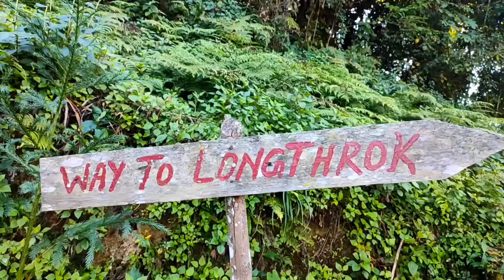MY FIRST VLOG ❤ // MOBILE VLOGGING